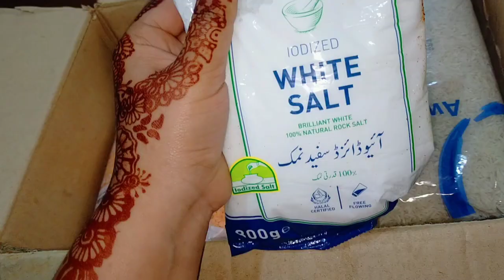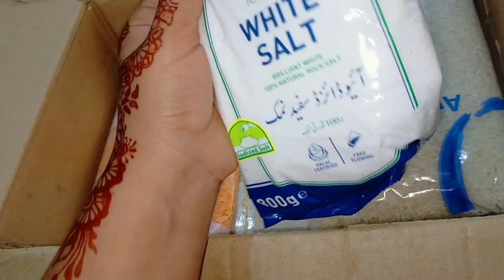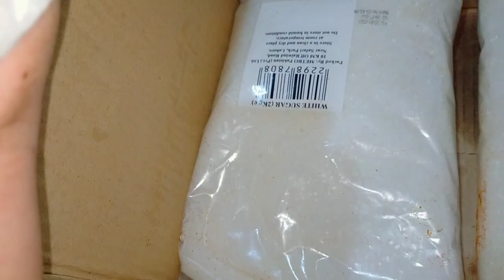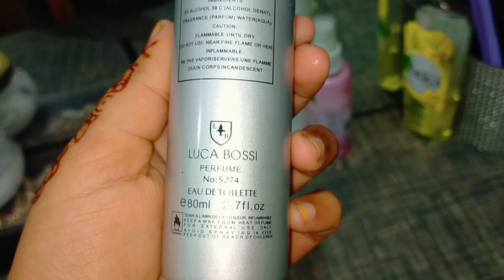Mery mobile ki screen tut gai 😟||Humy Ramadan package mila🥳||Ap sab ka roza kasa guzra#subscribe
Hi! Welcome to my channel❤️.This video is my daily routine.I like making content that entertains you& hopefully puts a smile on your face.I'll try uploading fun stuff as regularly and consistently possible.Please support my channel so that i could complete my aim.💗💗

Okay bye:)